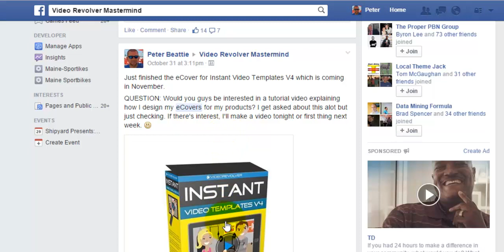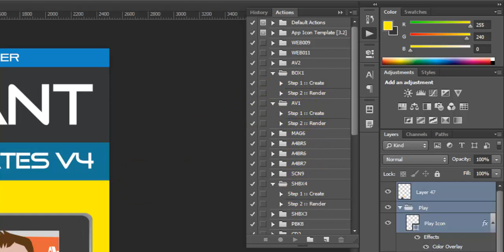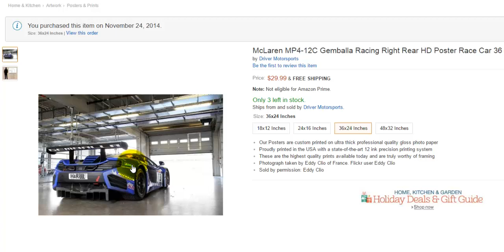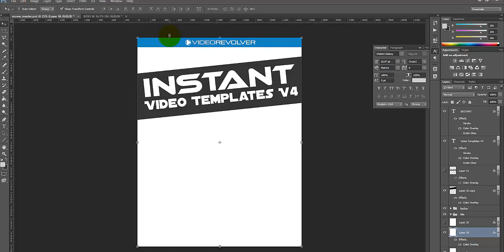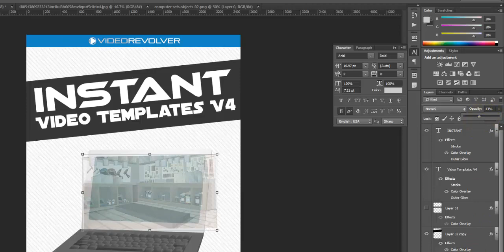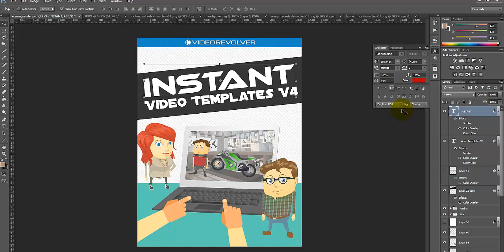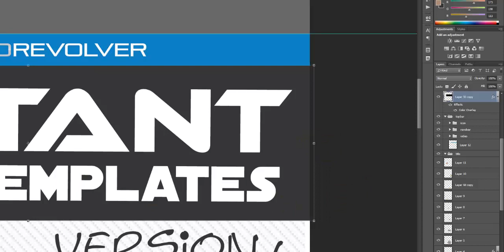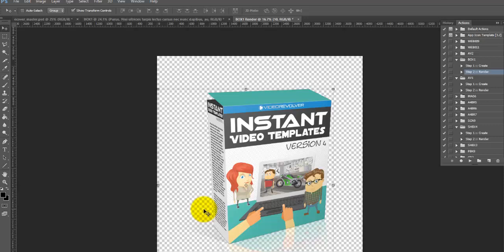How to make sexy ecovers for your digital products or online courses.